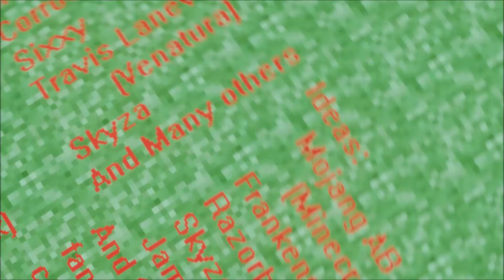VeePlay: Goodbye New World "Radios"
Happy Halloween season ladies and gents!